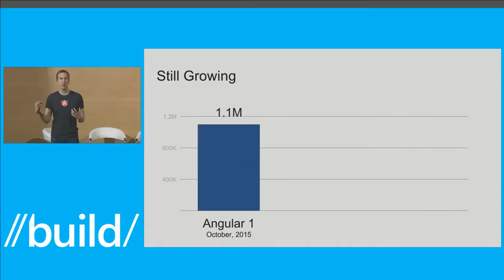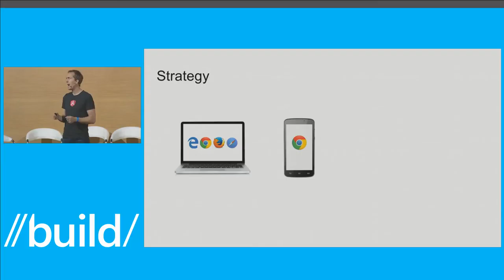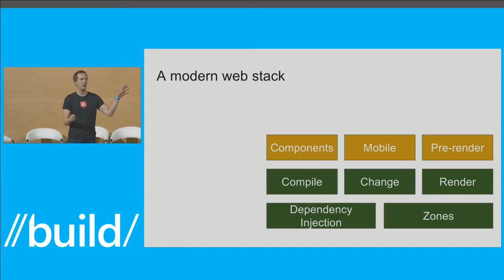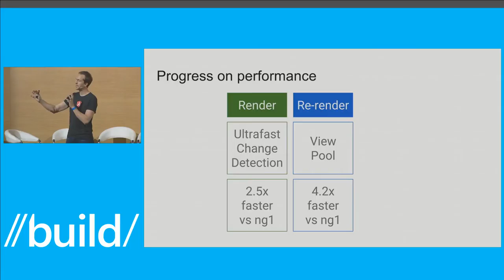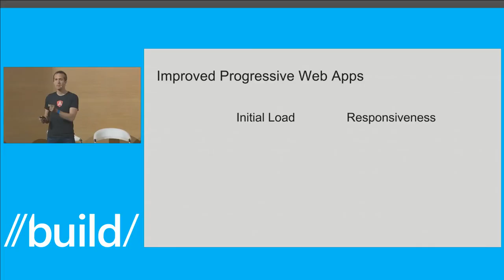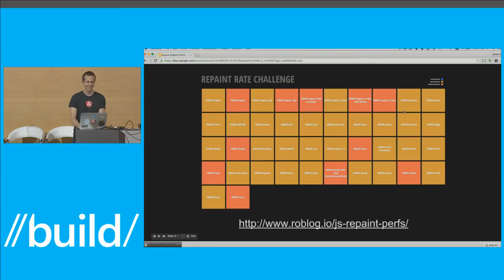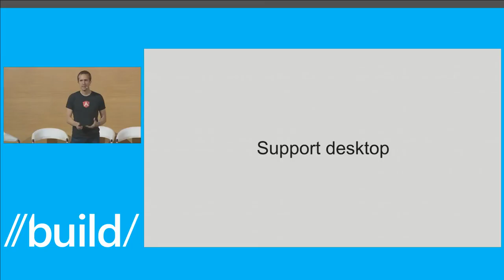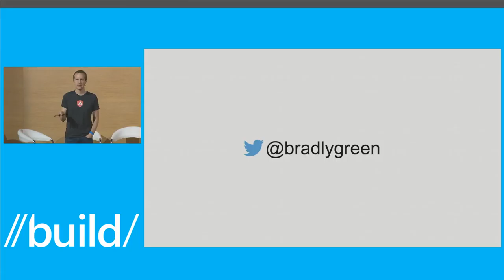Creating Cross Platform Apps with Angular 2